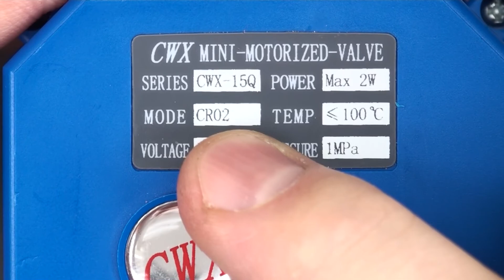GSM alarm on leak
Hello.

In today's video we will do just such an alarm about the water leakage.
That will alert you with an audible signal Itself will block the water and call you on the phone.
You can also manually control the valves.
The scheme is simple and without AVR end Arduino